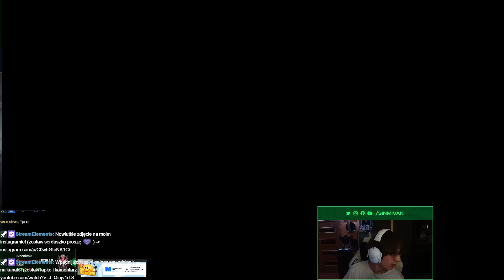Jak wbiłem Grandmastera na moim Smurfie